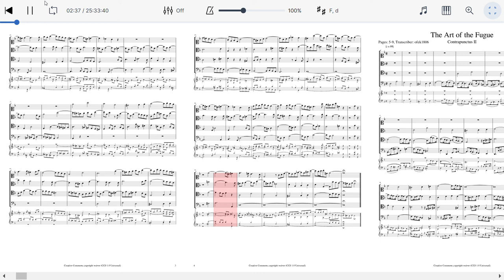Bach The Art of the Fugue for Harpsichord 1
This is the first in the series.